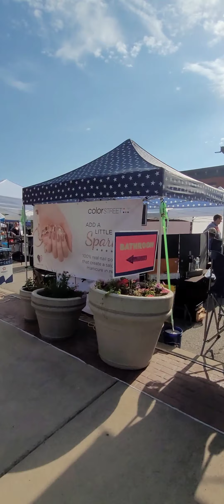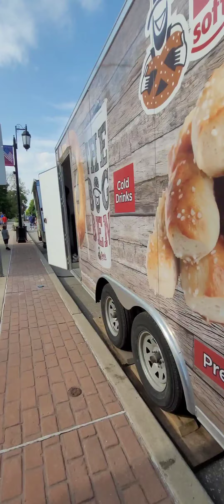Potato Creek & Lion's Strawberry Festival North Liberty Indiana.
Potato Creek & Lion's Strawberry Festival on June 10th 2023 in North Liberty Indiana, There's games to play And live music to see And food to eat And drinks to sip.